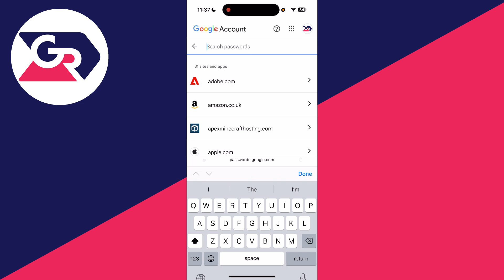How To Check Email Password - Easy Guide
Learn how to check email password in this video.

GuideRealm